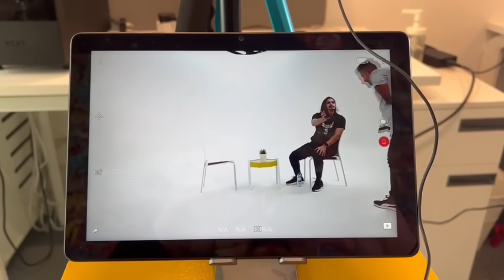مقلب المقابلة التلفزيونية في احمد شو 🤣🔥| مقالب توبز #5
في هذا الفيديو سوينا برنامج مقابلات مزيف تحت اسم النجم الصاعد اللي فيه نقنع اليوتيوبرز بمقابلة تلفزيونية بتظهر في شهر رمضان بالتعاون مع المذيع سعد عبدالله  ضيف حلقه اليوم كان الاسطورة أحمد شو Ahmed Show 🤣

                   سنابشات
                 SNAP.TOPZ
                     تيك توك
                   AMTOPZ